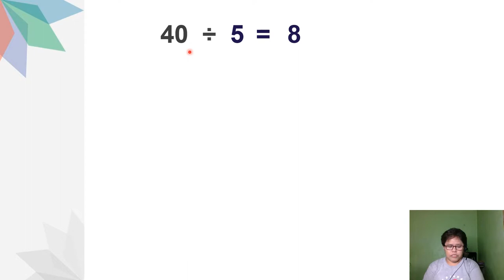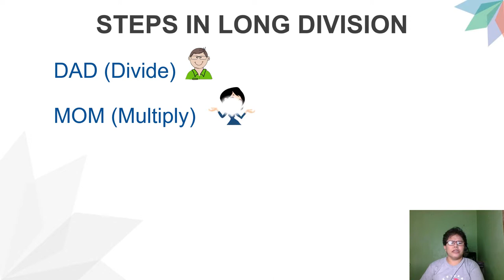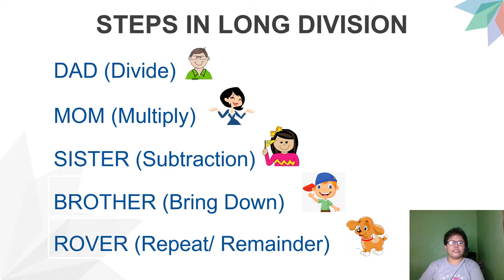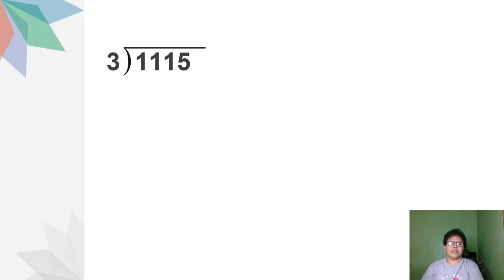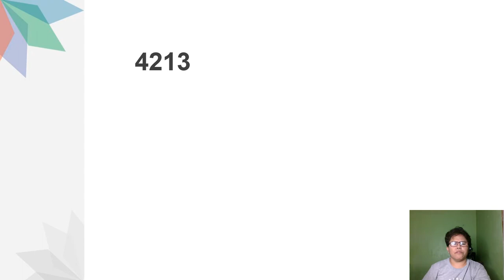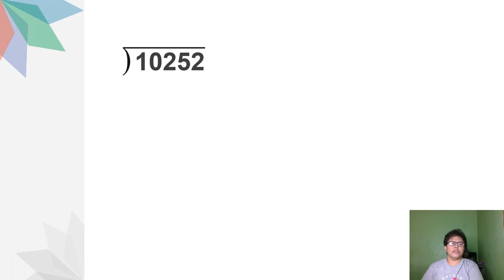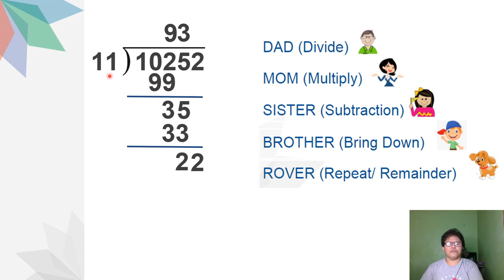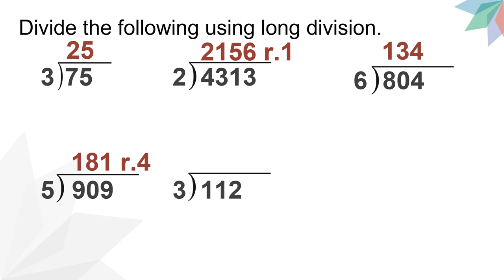LONG DIVISION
Para sa nahihirapan sa division, sana makatulong ito. Review lesson po ito on division of whole numbers using long division.